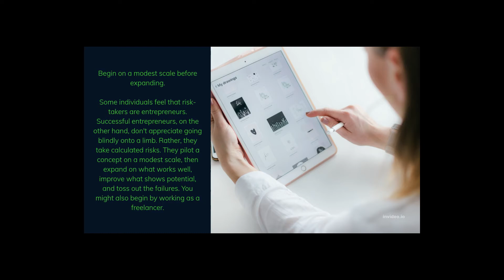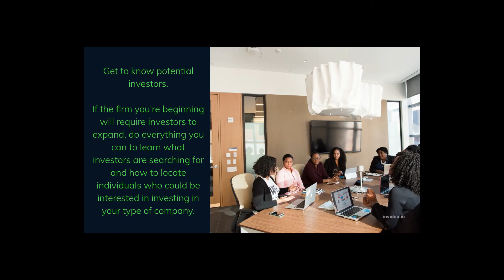TIPS to Start and GROW your Business in 2022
If you would like to promote your business and HAVE 14X Better Convertion Rates, please check out:

Give your business an unfair advantage with creatives / banners generated by highly trained Artificial Intelligence.

Try 100% free for 7 days. Cancel at anytime.

- AI Powered Ad Creatives
- 14x Better Conversion Rates!